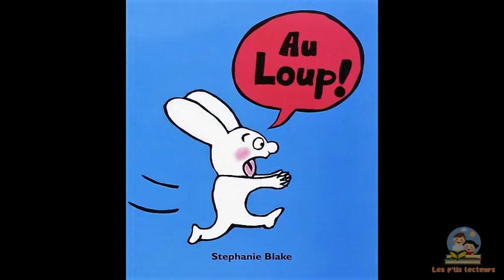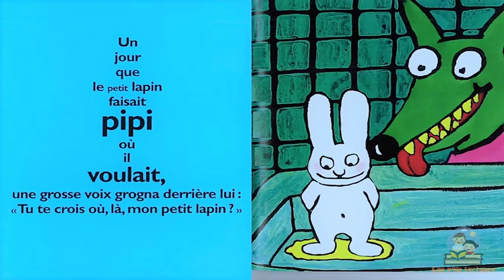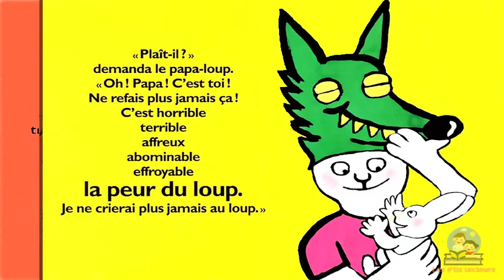Simon Au loup !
Livre audio

AU LOUP !
Auteur : Stéphanie Blake
Édition : École des Loisirs

Résumé :
C'est l'histoire d'un petit lapin qui a trouvé une combine pour ne jamais faire ce qu'on lui dit. Dès qu'un grand lapin lui donne un ordre, Petit lapin crie : « Au loup ! » et le grand lapin, apeuré, s'enfuit. Plus besoin de ranger sa chambre, d'apprendre l'alphabet, de faire pipi dans le pot, de prendre son bain ! Petit lapin fait ce qu'il veut de sa vie, et c'est le paradis. Jusqu'au jour où une grosse voix, une voix beaucoup plus grosse que la sienne hurle dans son dos : « AU LOUP ! » Cette fois, c'est au tour du petit lapin d'avoir peur.